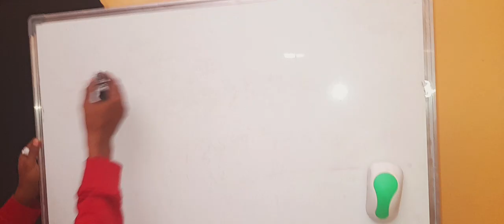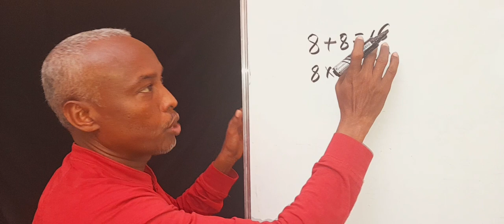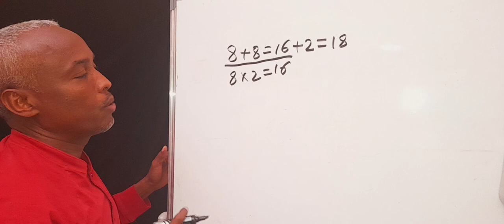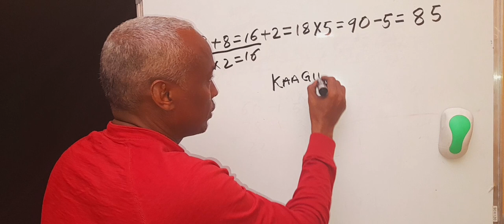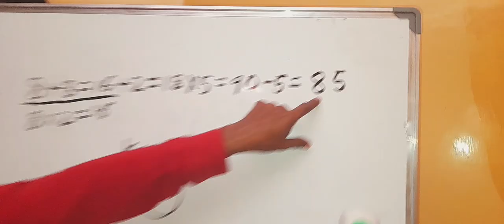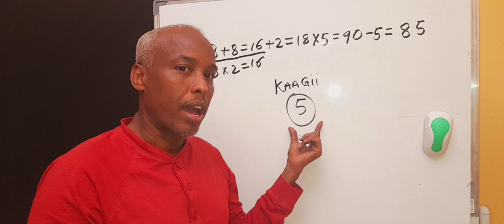XISAAB: Lambar Qabsada| Ku Soo Dhawaada Xisaab Xiisaheeda Leh | Siciid Xagaa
Lambar qabsada oo ku soo dhawaada xisaab xiisaheeda leh.